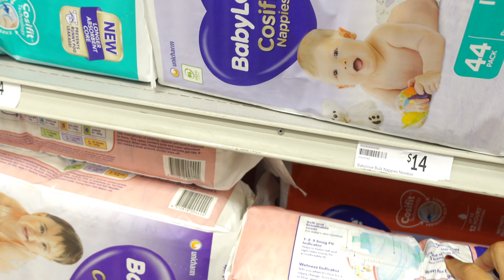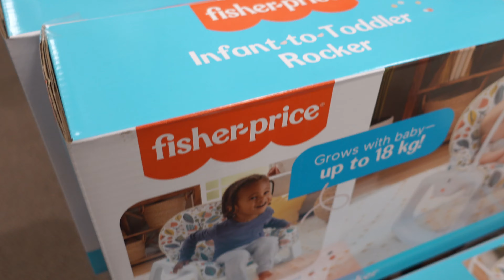Manicure & Pedicure💅for the first time | BABY Clothes Haul ~Lebee Ongco 189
Hi Babes
this video I show my dirty feet 😜

Thank you so much BABES for all the support.🐝

Name: Lebee Ongco
City: Browns Plains
State: Queensland
Post code: 4118
Country: Australia

Ps. by donating you're helping my Youtube Channel.

❤️AMAZON WISHLIST ❤️

Lebee🐝

🎵 Track Info:

Title: It's Not Christmas Time (Without You) [feat. Kimmy Baggins] by RYYZN